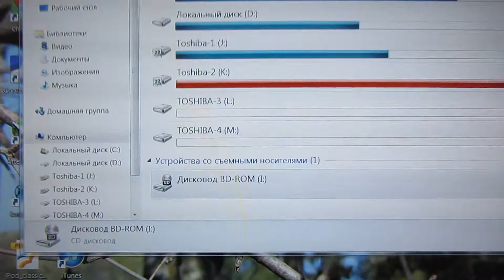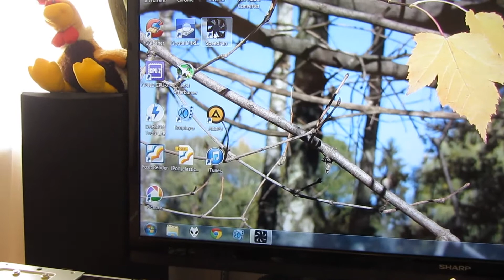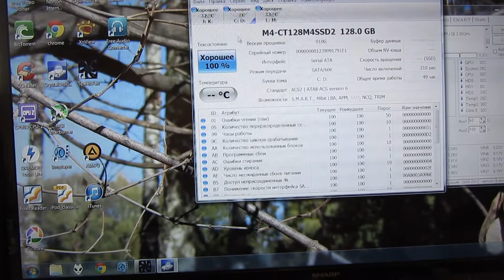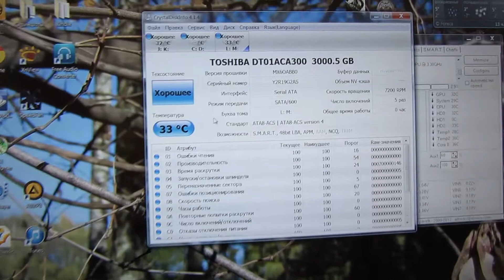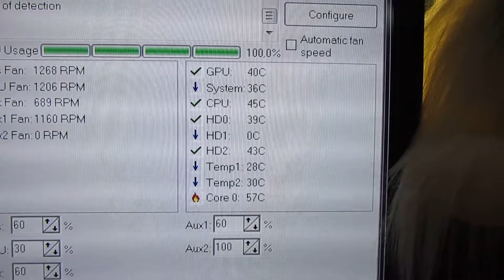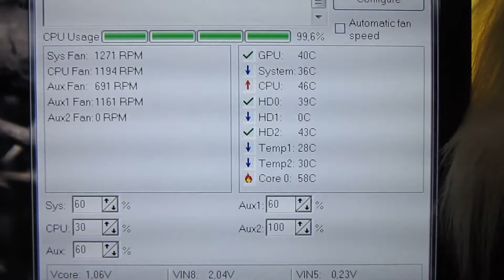Запуск системы после переделки медиакомпьютера HTPC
Запускаю систему после переделки.